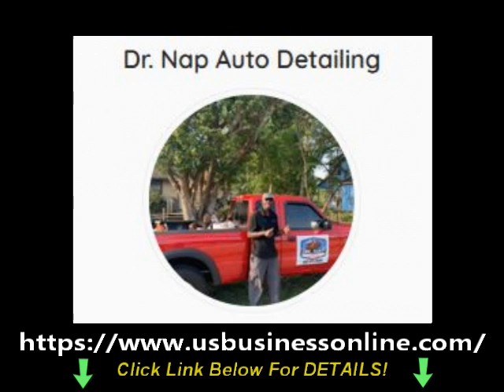Dr. Nap Auto Detailing / Affordable & Professional Mobile Detailing Services In Osceola FL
learn about "Affordable & Professional Mobile Detailing Services in Osceola FL" , you must click: ?

This video is presenting Affordable & Professional Mobile Detailing Services in Osceola FL topic   but we also try to cover the   subjects:
-Affordable & Professional Ceramic Coatings in Osceola FL
-Affordable & Professional Paint Correction in Osceola FL
-Affordable & Professional Car Detailing Service in Osceola FL

Take a deep breath and see the following video
I did a ton of research about Affordable & Professional Mobile Detailing Services in Osceola FL topic before creating this video, as well as I figured out that people are likewise interested as well as search after "Affordable & Professional Ceramic Coatings in Osceola FL", "Affordable & Professional Paint Correction in Osceola FL"

Problems viewing the video?
The video quality you can anticipate a minimum of 90% of the time when you see YouTube on an ISP ( Web Service Company) in a particular location. Here's what each rating means:

~ HD Verified: you ought to expect smooth playback many of the time when enjoying high-definition YouTube videos.
* Standard Meaning: you need to anticipate smooth playback on standard-definition YouTube videos (360p) and may experience periodic interruptions on high-definition YouTube videos (720p and above).

Some YT vid may not be offered in your region for multiple factors:

If you were trying to find more information about Affordable & Professional Ceramic Coatings in Osceola FL or Affordable & Professional Paint Correction in Osceola FL did this video assistance?
 Possibly you want to comment listed below and let me know what else I can help you with or info on Affordable & Professional Mobile Detailing Services in Osceola FL.